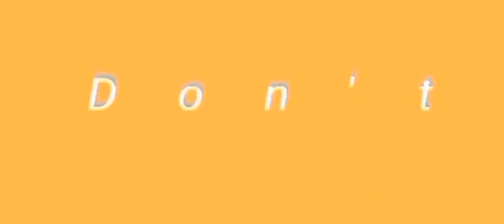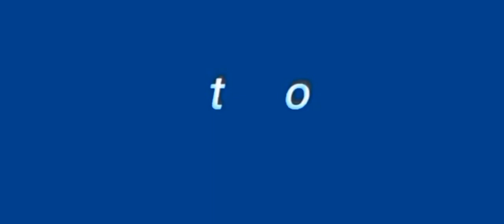Masayang pagsalubong nila Mylene at Nenita sa bagong taon ngayon lang daw sila nakaranas ng ganito!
Reaction: just for fun only

Courtesy of Pugong Byahero